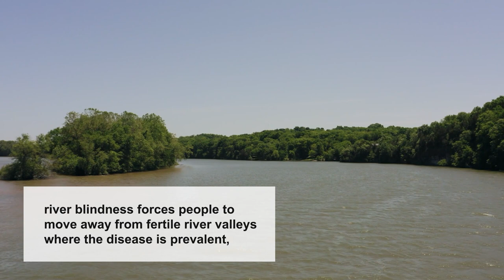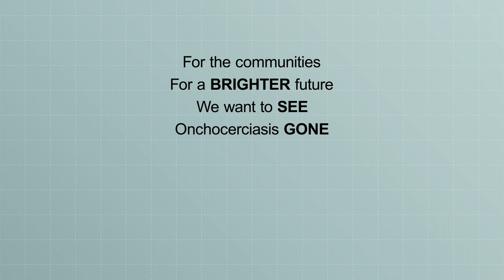GONE - the new Global onchocerciasis network for elimination